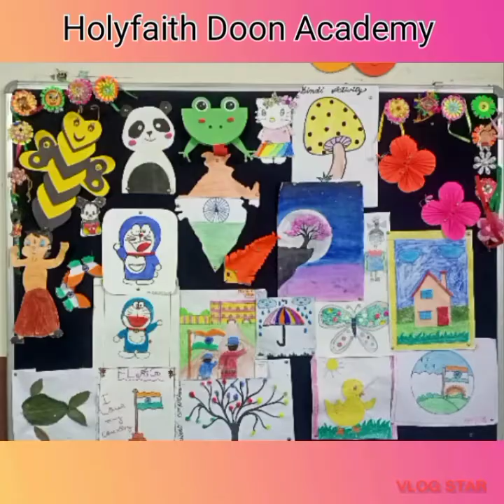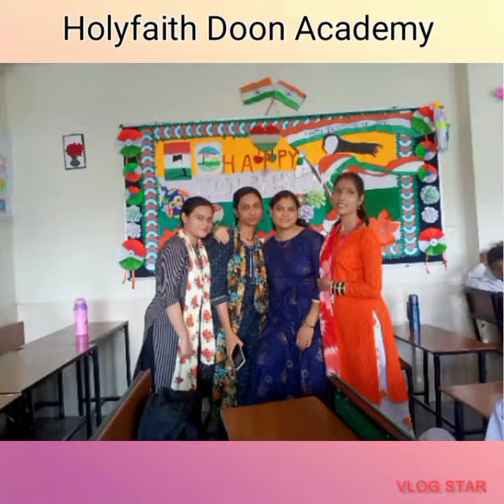स्कूल में डिस्प्ले बोर्ड को कैसे सजाएं Display board decoration competition in H.D.A, H.B.T